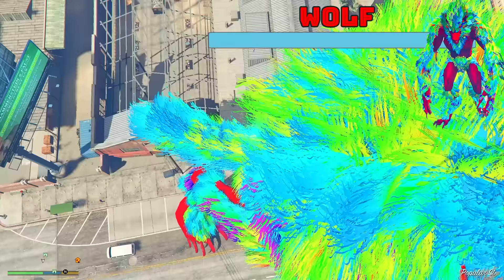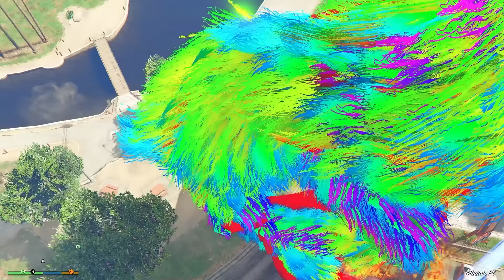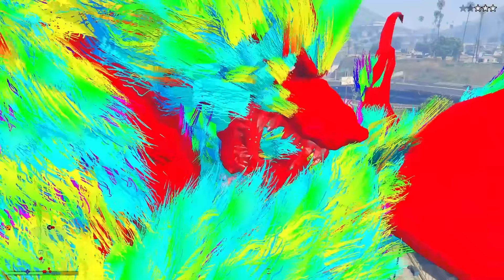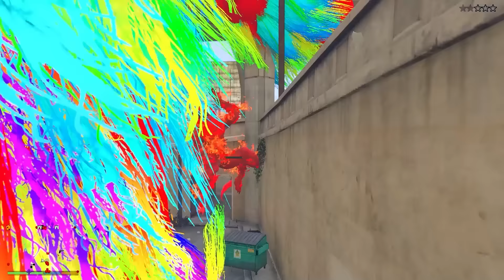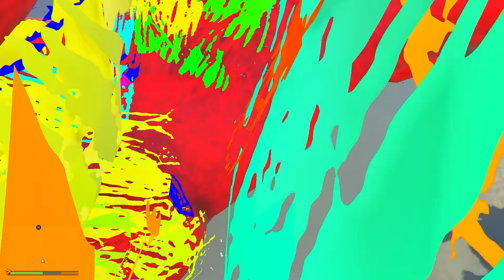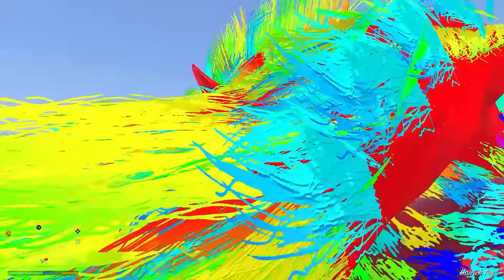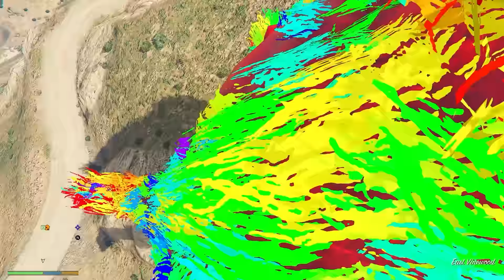Upgrading WOLF To IRON MAN WOLF In GTA 5!